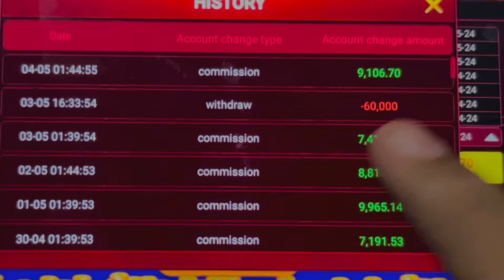Dady online earning ka sun ke shock hogyee🤯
For online earning DOWNLOAD !!!